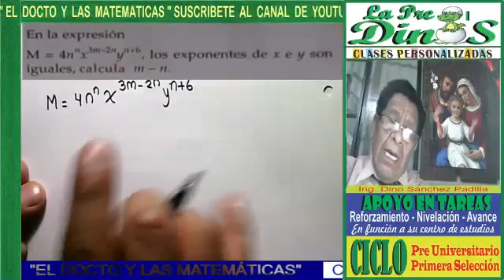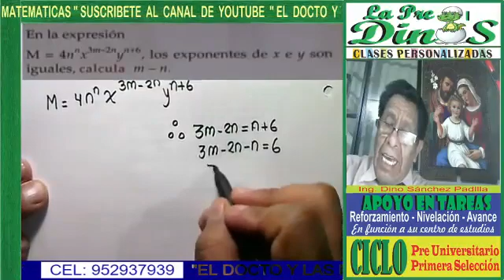PROBLEMA DE POLINOMIOS 34